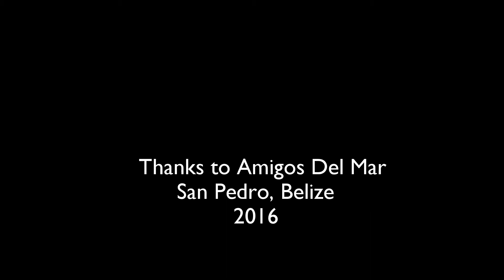Aquarium - Long Caye, Belize - Sharks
The Blue Hole was great, but this dive was probably better.  So much wildlife including rays, sharks, friendly grouper, and a turtle at the end. Amigos del Mar was the dive outfit we went with and they were great. Sorry for the shakiness. We are amateurs (AND there were sharks circling!).

Shot with a GoPro Hero3+